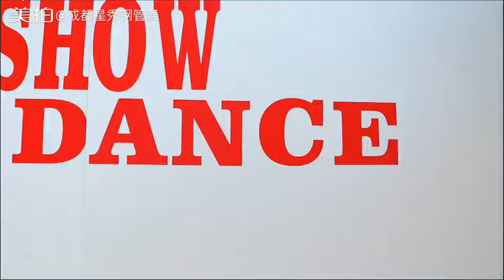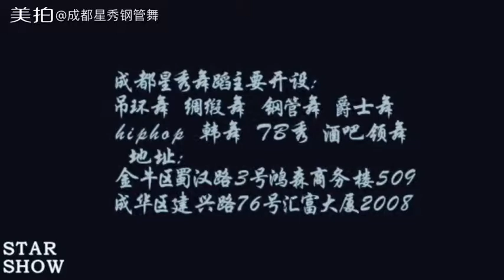Amazing Dancers 钢管舞 Poledance 成都星秀钢管舞 Chengdu Xingxiu Pole Studio 3